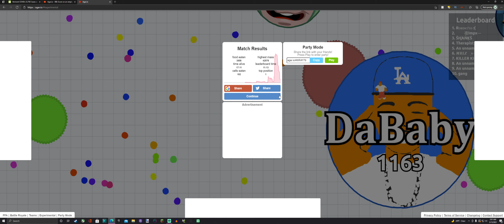just playin agario (42K)